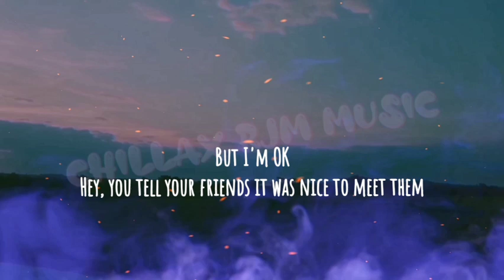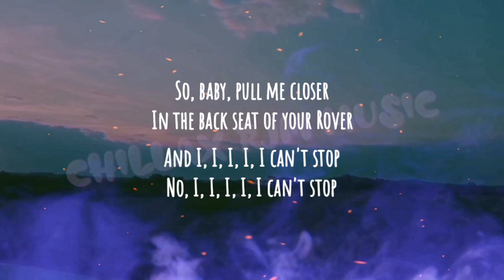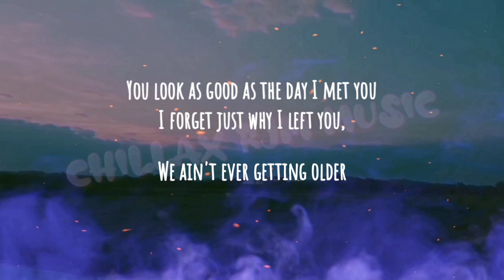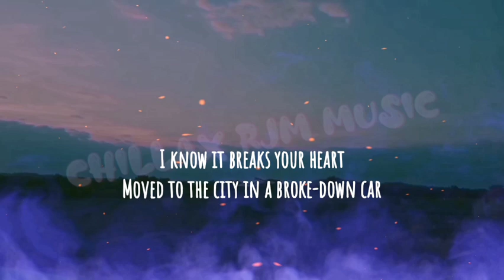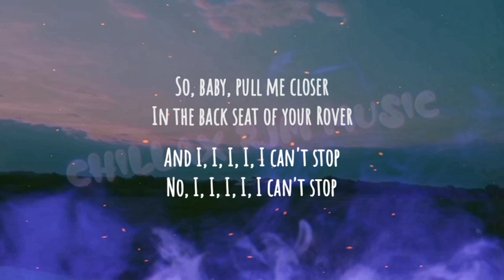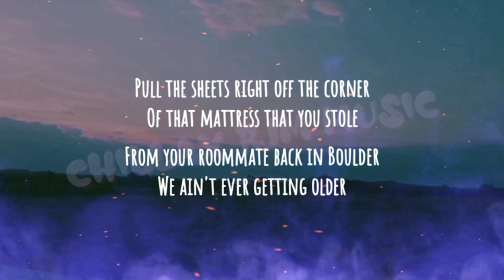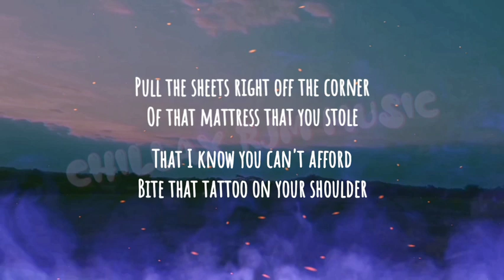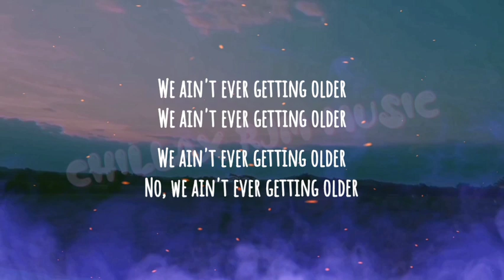Closer - The Chainsmokers Ft. Halsey|lyrics|crjmm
Plss.. Like👍Share❤️❤️

For request songs, just comment down bellow ☺️👇💕💕💕

   Closer
The Chainsmokers Feat. Halsey

Again

OK